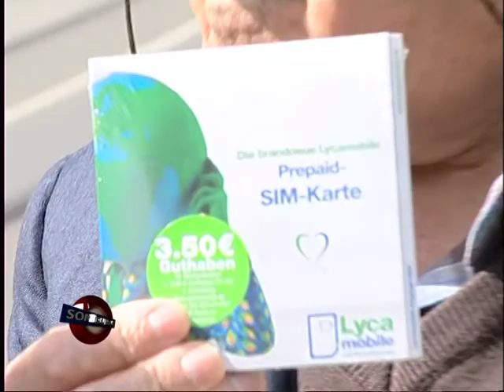Son Durak Lyca 181